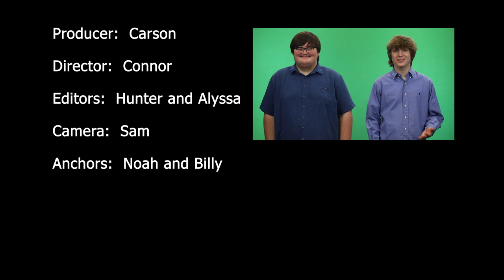Beaufort High Morning News Nov 15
The Beaufort High School Morning News for Monday, November 15, 2021.